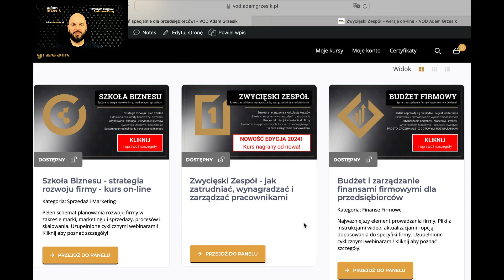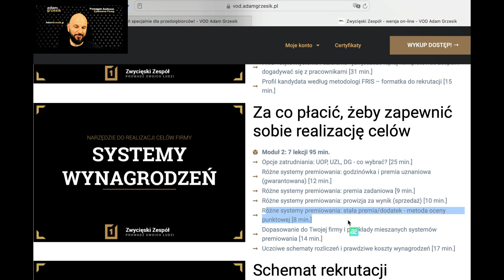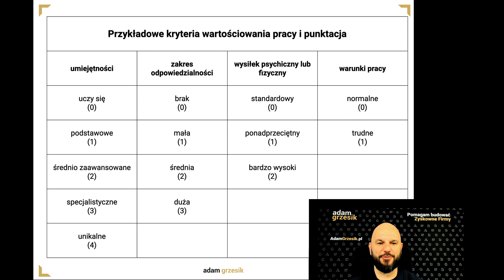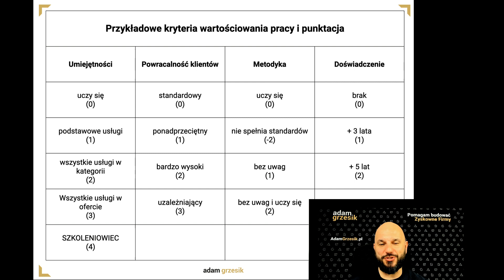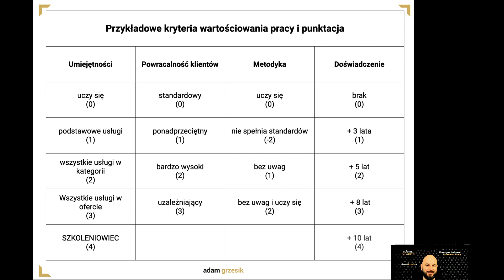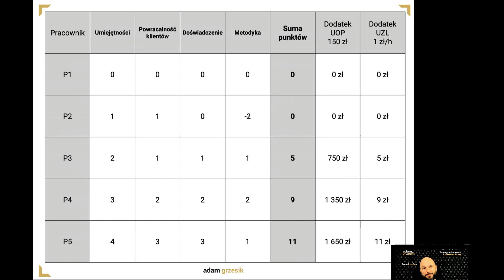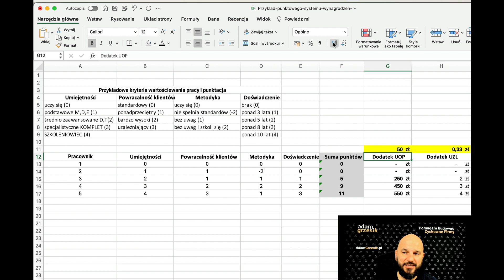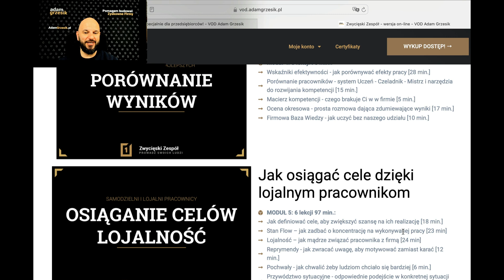Jak rekrutować, wynagradzać i zarządzać - cz 2. WYNAGRODZENIA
W tym artykule znajdziesz opis i więcej szczegółów!